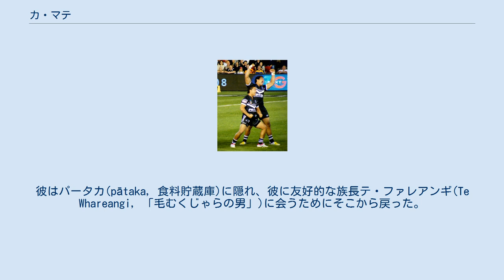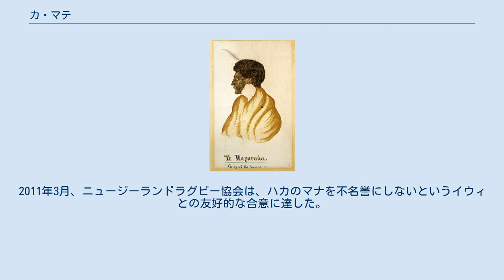カ・マテ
テ・ラウパラハ 、ンガーティ・トアの族長、1840年代 「カ・マテ (Ka Mate)」は、ニュージーランド北島のンガーティ・トア族の戦争指導者テ・ラウパラハによって作られたマオリのハカである。
 テ・ラウパラハは1820年頃、敵のンガーティ・マニアポト族とワイカト連合の追跡から幸運にも逃れたことを生涯の祝いとして「カ・マテ」を作曲した。
彼はパータカ(pātaka, 食料貯蔵庫)に隠れ、彼に友好的な族長テ・ファレアンギ(Te Whareangi, 「毛むくじゃらの男」)に会うためにそこから戻った。
 テ・ラウパラハの作曲したハカは、チャントから始まる： 次に、ハカの本体に続く。
 「カ・マテ」は、一定の動きがない場合に、同調させることなく好きなように声の調子や動きを自由に表現できる、一種のンゲリ(ngeri)型の短くエネルギーがあるハカの一種として考案された。
 「カ・マテ」を踊るラグビーリーグニュージーランド代表チームのアイザック・ルークとアダム・ブレア 「カ・マテ」はニュージーランドで最も広く国際的に知られているハカである。
なぜなら、この歌はニュージーランドの国際ラグビーユニオンチームであるオールブラックスとニュージーランドの国際ラグビーリーグチームであるキーウィズが、テスト(国際)マッチの直前に振付および同期されたバージョンを伝統的に行ってきたからである。
2005年以来、オールブラックスは時折、「カパ・オ・パンゴ」という別のハカを行ってきた。
「カパ・オ・パンゴ」の導入以来、オールブラックスの「カ・マテ」の最長連続公演は、2009年8月22日から2010年6月12日までの九回である。
 1998年から2006年の間、ンガーティ・トアは「カ・マテ」の商標登録を試み、商業団体に許可なく使用されることを防ごうとした。
2006年、ニュージーランド知的所有権庁は、「カ・マテ」が特定の業者ではなくニュージーランド全体を代表するものとしてニュージーランド内外で広く認識されていたとして、その主張を拒絶した。
2011年3月、ニュージーランドラグビー協会は、ハカのマナを不名誉にしないというイウィとの友好的な合意に達した。
 2009年、ニュージーランド政府は、より広範な苦情処理の一環として、以下のことに同意した。